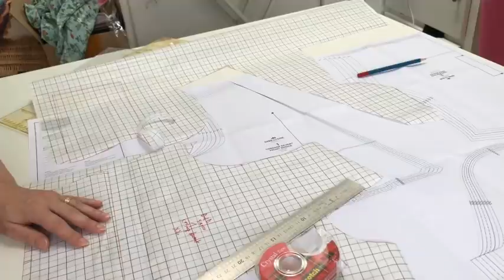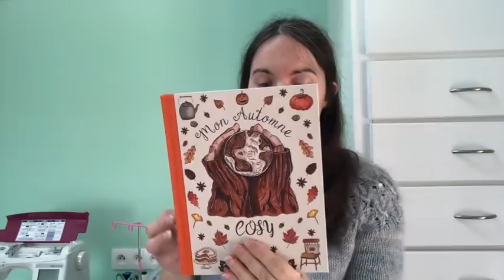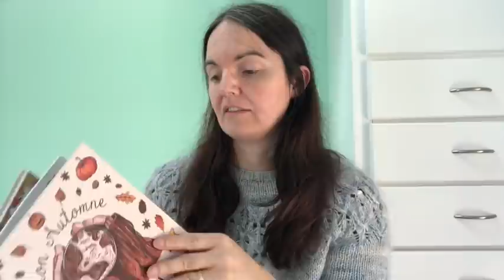Vlog 18 : 1er-7 juin 2021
Un vlog de mes aventures créatives au quotidien

Retrouvez mon calendrier de l'Avent spécial tricot en précommande jusqu'au 15 juin
Retrouvez les kits du châle Wool&Spring pour soutenir l'association Wool& et le festival Wool&Music